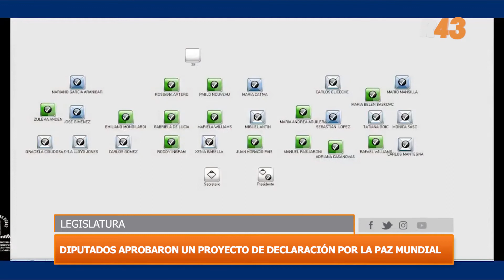DIPUTADOS APROBARON UN PROYECTO DE DECLARACIÓN POR LA PAZ MUNDIAL